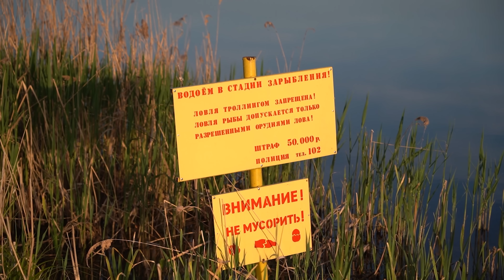ЭКСПЕРИМЕНТ С РЫБНЫМИ БОЙЛАМИ ПОШЕЛ НЕ ПО ПЛАНУ. Розыгрыш Мангала VN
Рыбалка на дикаре, где мы сделали эксперимент с прикормкой и получили неожиданный бонус. Первый мой сом такого размера, пойманный на бойл.

4️⃣ Написать один комментарий под этим видео на тему, указанную в видео.
5️⃣ Участвовать в конкурсе можно всем! Доставка призов осуществляется бесплатно только  по РФ!
При оформлении заказа в магазине CarpTravel укажите данный промо-код и получите скидку 10%, плюс скидочную карту в подарок.